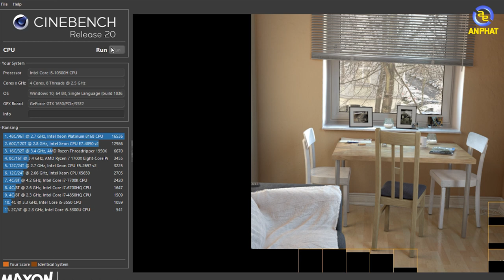Lenovo Ideapad Gaming 3 - Sự nâng cấp toàn diện khi so với thế hệ tiền nhiệm | An Phat PC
$ GIÁ KHUYẾN MÃI: 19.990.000 Đồng
- Tặng bộ quà trị giá 1,600.000vnđ bao gồm:
🔹Ram DDR4 8GB trị giá 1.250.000đ chính hãng bảo hành 5 năm
🔹Balo Lenovo
🔹Chuột Gaming Eblue 146 Pro
- Lenovo Ideapad Gaming 3 là sản phẩm laptop kế nhiệm của dòng L340 không trước đây với sự cải tiến về nhiều mặt như về thiết kế, cấu hình cũng như là hệ thống tản nhiệt.